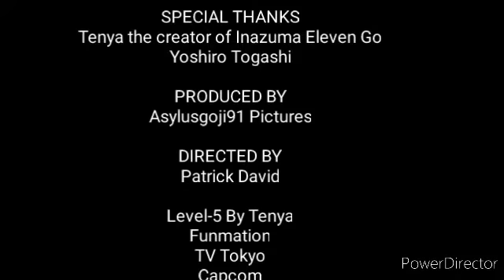Girls Eleven World: Episode 1 part 02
Title: True Begin of First team

Timestamps
Recruiting Meia: 0:00
Alpha appears: 0:27
Recuiting Nozaki Sakura: 0:57
Team name of the girls: 1:15
New villain appears: 1:27
The villain's plan: 1:35
An deadly monster appears: 1:50
End credits: 1:58

(DO NOT BLOCKED THIS VIDEO WITHOUT MY PERMISSION)